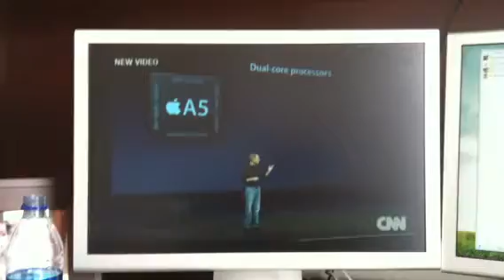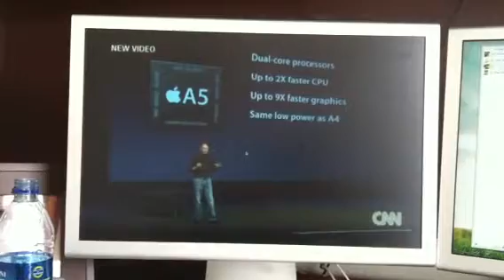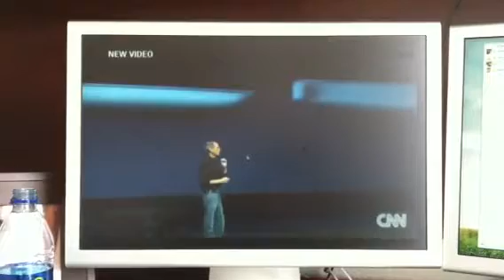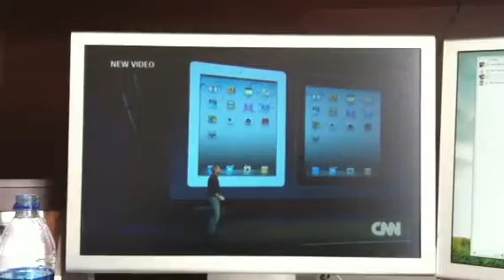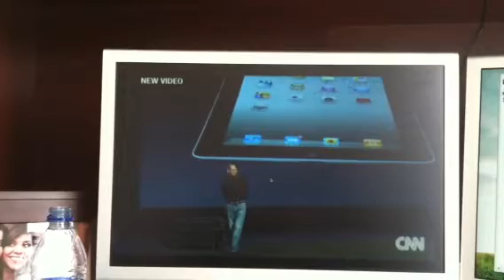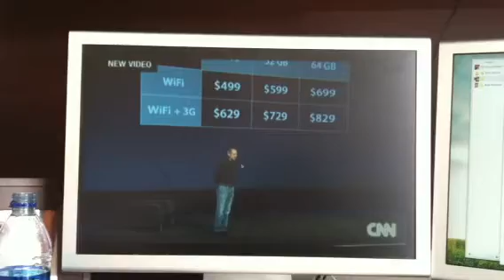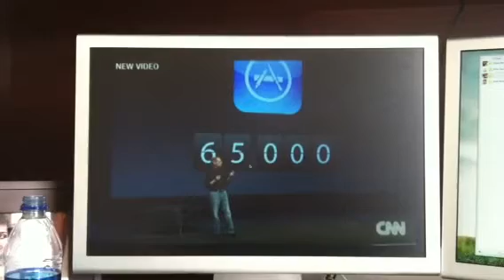iPad 2 announcement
Steve jobs ipad 2 announcement